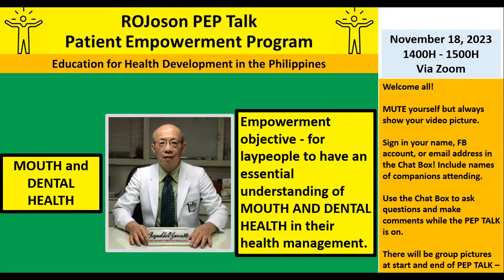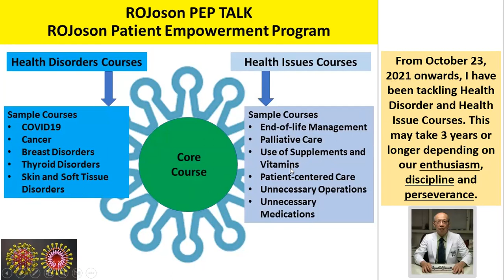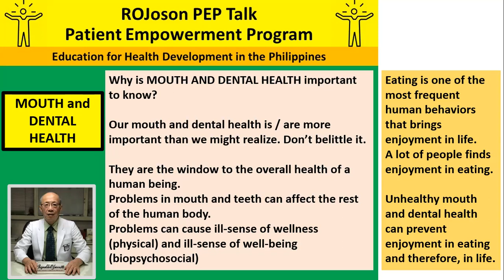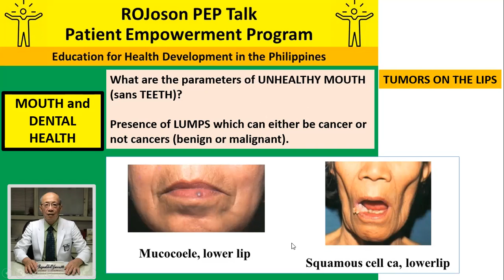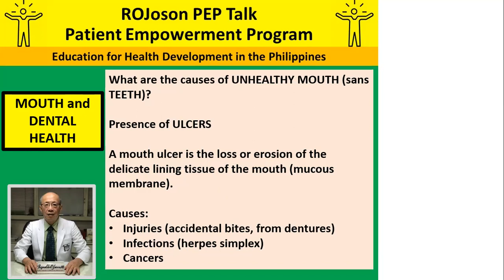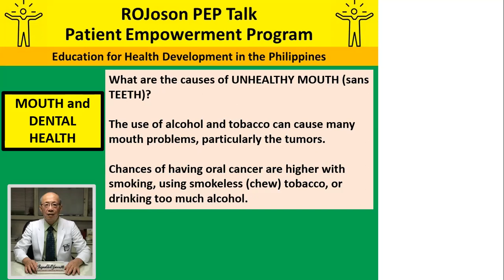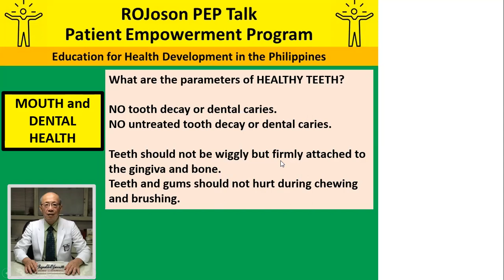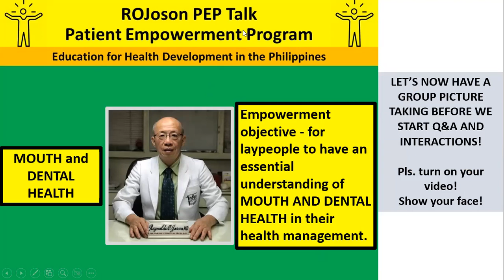ROJoson PEP Talk: MOUTH and DENTAL HEALTH